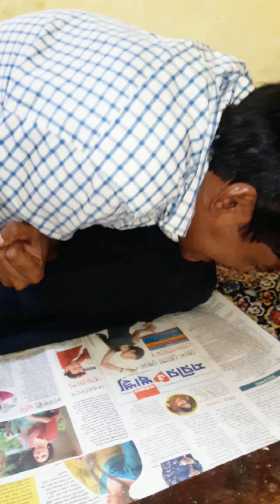জিন কে শাস্তি দিলেন পীর বাবা - Bhoot Pret Jin Jinnat Real Ghost Story In Bangla Video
Dham ka Address Neeche Diya Hua Hai :-

Address:Bhoot Pret Jinn Jinnat GuruPir (Opposite Seth Bagan Adarshya Vidya Mandir High School) ,135/5,Seth Bagan Road Dum Dum Kolkata -30.

Checking of Negativity At Kolkata Dham :- All Days From 6PM To 10PM

এক ভগবান/আল্লাহই শেফা দান কারি। Har Har Mahadev আসসালামু আলাইকুম ওয়া রহমাতুল্লাহ.সম্মানিত প্রিয় ভিউর্য়াস ও সাবস্ত্রাইবার বন্ধুগন.আমি জ্বিন ও যাদুর সকল চিকিৎসা করে থাকি যা সম্পূৃর্ন ফ্রি,আপনারা যারা চিকিৎসা করাতে চান তারা সরাসরি আমার নাম্বারে Call দিয়ে যোগাযোগ করুন । মোবাইল- 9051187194 । আল্লাহ তায়ালা ভগবান আমাদের সকলকে সুস্হ রাখুন। আমিন প্লিজ আমার চানেলটি সাবস্ত্রাইব করুন।